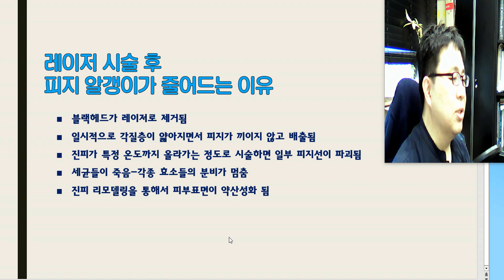레이저 시술(치료)후 피지 알갱이가 줄어드는 이유